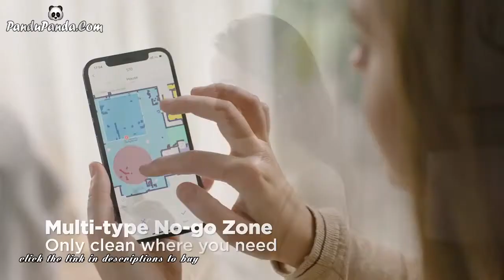360 Robot Vacuum Cleaner S10: Mop&Carpet Cleaning || Pandu Panda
Click the link here 👇 Get Your's Today !!!

please comment your valuable suggestion to improve our channel

360 Robot Vacuum Cleaner S10: Mop&Carpet Cleaning || Pandu Panda || 🔥 🔥 🔥

Product Description
520ml Water tank|Auto carpet detection|Triple-eye LiDARs|3D mapping|DToF detection|Ultra-thin design
It’s 2021. Time to start cleaning your home in 3D.

Most robot vacuum cleaners today are living in 2D. They only have a single sensor, so they fall short when scanning your home for slim objects. That leads to some messy mistakes - like dragging dog dirt around the house or getting caught under the sofa.

Triple-eye LiDAR sensors put the S10 ahead of its class, allowing it to 3D scan your home in ways other cleaners can only dream of. It detects objects as slim as .04 inches, then decides in real-time to steer clear or hoover it up, ensuring a thorough clean without any surprises.

Meanwhile, multi-floor mapping means the S10 can learn the layout of your home in seconds and optimize the most effective cleaning route. And with a 520ml intelligent water tank for mopping hard surfaces, powerful suction capabilities, and a slim 3.35-inch body, the S10 can handle whatever mess your home throws at it.

And it never asks for a day off.

Nobody knows your home as well as you do. Except for the 360 S10. The 3 powerful LiDAR sensors help the S10 size up your home and remove blind spots, meaning no more bumping into walls, and no problems. Just a clean home, every time.

Main Laser

The S10 keeps its eyes on the road. Its main laser focuses on long-distance objects and can detect items from 6-8 meters ahead, meaning it can spot your toddler crawling in the distance or the furniture you moved while remodeling.

Front Laser

The S10’s front laser has an eye for detail. It can size up objects in its path taller than 0.4 inches, then navigate away or rollover to hoover them up, helping it steer away from magazines on the floor and surprises from Fido.

Wall Laser

Mind your head. The S10 uses a third laser to measure height, so it knows whether it can squeeze past or under obstacles - or if it should take a detour.

Some messes are better left alone. The S10 is smart enough to know the difference.

Most 2D cleaners come with a single LiDAR sensor that can only see and detect objects in 2D. And without a front or wall laser, they have blind spots when taking corners. That leads them to misjudge objects and bite off more than they can chew.

The result? They wind up dragging your books around the house - or worse, charging through accidents from the family pet.

The S10 uses 3D mapping to create a detailed blueprint of your home. Including your floor plan, furniture, and those slippers you left in the hallway. It memorizes your home’s floor plan and constantly scans for updates while cleaning. So you know your copy of Twilight or 32-page market report won’t be sucked up or rolled over.

Your house is full of obstacles. And the S10 loves obstacles.

Our engineers designed the S10 with a Front LiDAR sensor that can detect more than 100 different objects in your home. The results? Usage tests showed the 360 S10 to be 900 percent better at avoiding obstacles than the previous model. And they improved the S10’s 3D mapping accuracy by over 100 percent. So whether it’s a forgotten magazine or your cat missed the litter box, the S10 knows how to handle it.*

*The S10 360 can only detect objects taller than 0.4”, and may not be able to detect liquids.

The S10 uses the same navigation technology as NASA’s Mars Rover to learn your entire home in seconds. Even those hard-to-reach corners you’d rather not think about.

Pintrest

You Can Search Other Product Category Like.
Science And Technology, Fashion, Sport, Health & Fitness, Electronics, Home Care, Personal Care,

Cloth, Shoe Footwear, Wallets, Sunglasses, Western Wear , Ethnic Watches, Purse, Beauty, Cosmetics,
Accessories, Artificial Jewelry, Mans Wear, Women, Kids, Girls, Boys, Home Care , Kitchen, Electronics, Crockery,
Speaker, Headphones, Earphones, Games, Health, Birthday, Anniversary, Friendship day, Christmas, Wedding, Special, Celebration ,